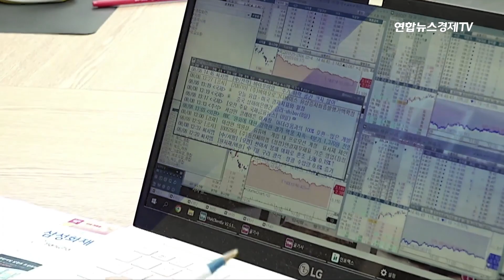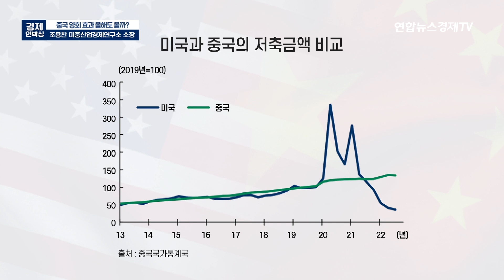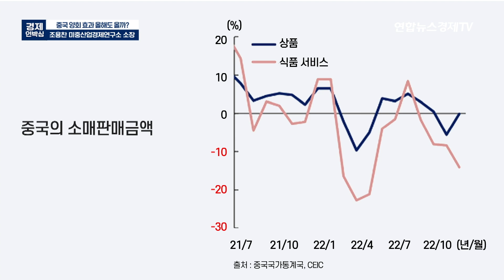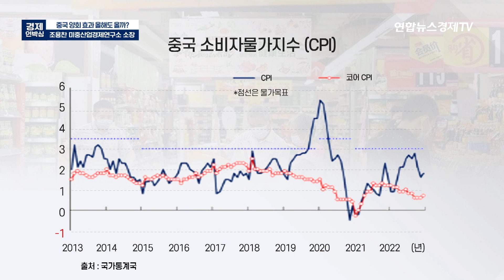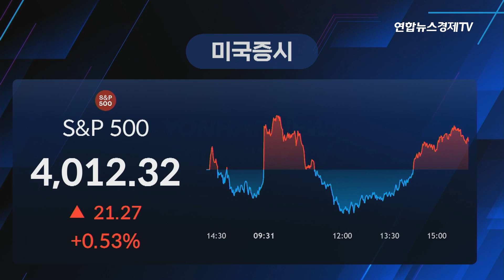위드 코로나 선언 후 첫 중국 양회! 기대감에 들썩이는 시장...올해 중국 경제성장률 목표치는? ㅣ 조용찬 미중산업경제연구소 소장 ㅣ 230224 굿모닝인포맥스 경제언박싱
[ONAIR]
유튜브 : 연합뉴스경제TV
채널 : kt 187, HCN 417, Btv 167, Btv(알뜰) 199, 딜라이브 268번, U+ 171

📚변정규의 '슈퍼달러 슈퍼리치' 구매하기